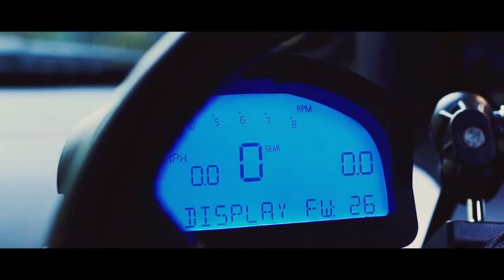Marshmello - Alone / DRIFT BEST / Lamborghini vs Ford / Best Car Music One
Best Car Music One